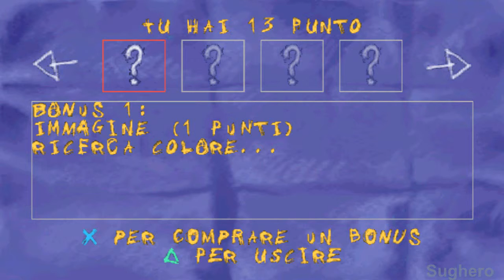Ralph il Lupo all'Attacco [ITA] 18 - Livello B2 HD